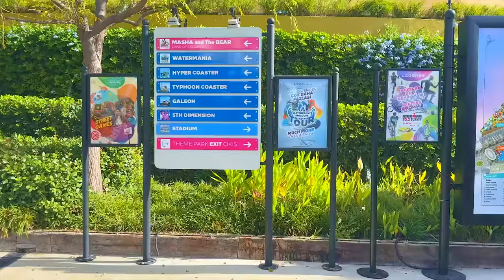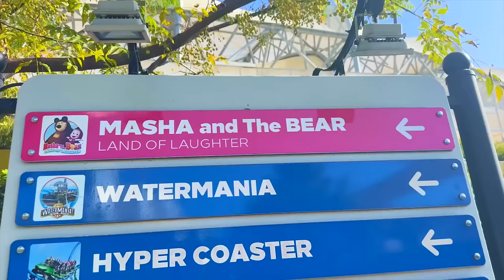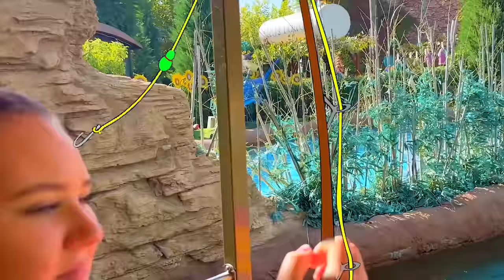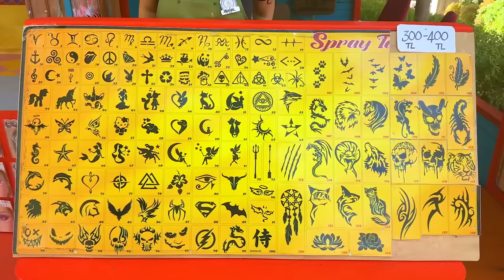Ruby and Bonnie family vacation in the Land of Legends Theme Park